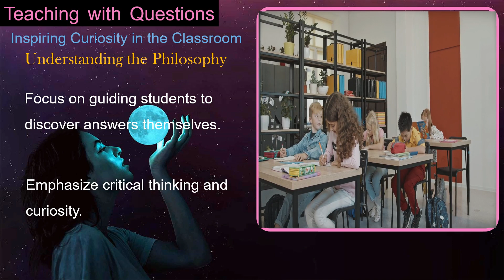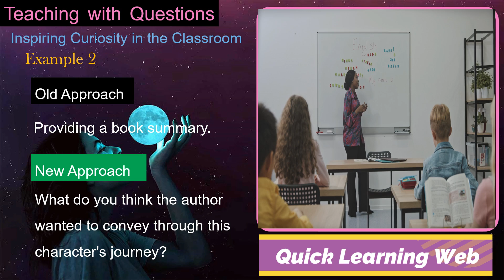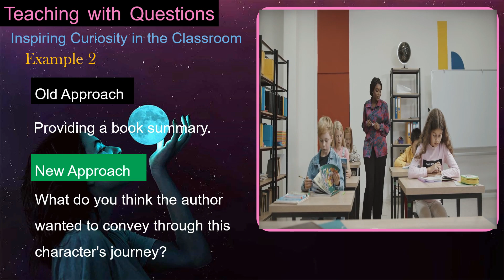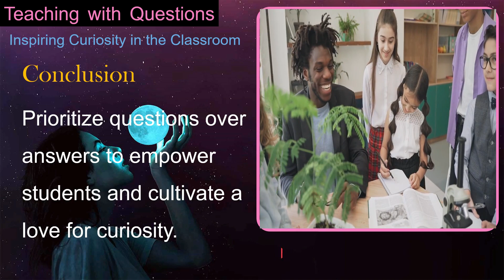Good teaching is more a giving of right questions than a giving of right answers.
Good teaching is more about the right questions than the right answers. Josef Albers
Teaching with Questions
Inspiring Curiosity in the Classroom
By
Muhammad Yusuf, Education Specialist